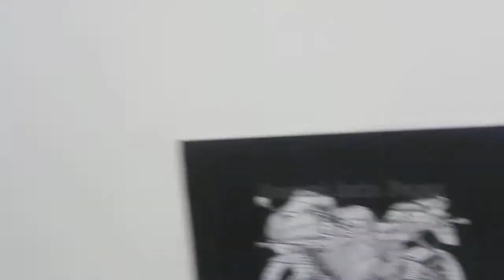Farol Completo Green Sport 150 por R$450,00 Whatsapp (31)98648-5098 Guarani Auto Peças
Tags de Busca : Reforma e adequação nova sede Guarani Auto peças, Guarani Auto Peças, peças para green sport 150, peças para shineray, peças para dafra, peças para lifan, peças para sundown, peças para kasinski, peças para garinni, peças para traxx, peças para daellin, peças para iros, lava jato de motos, peças para motos importadas, motos chinesas, mercado livre, olx, magneto, ebay, buscapé,